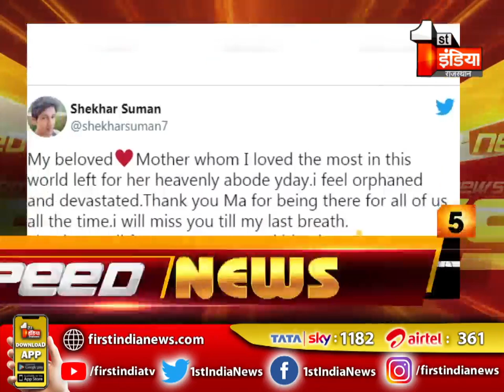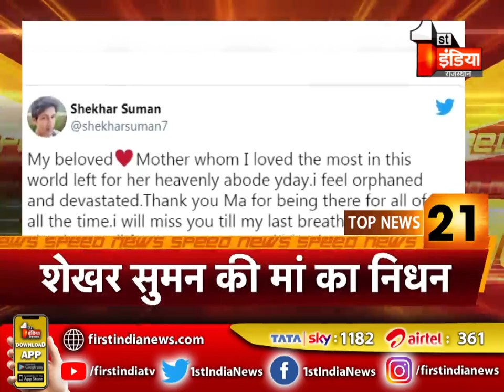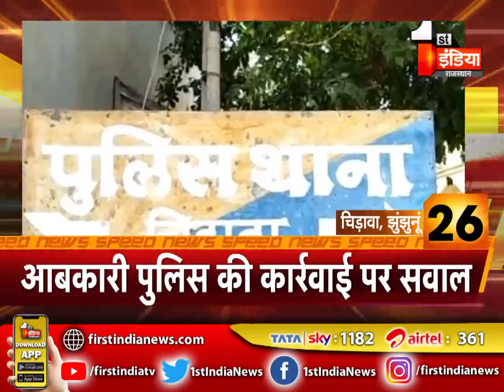देखिए फटाफट अंदाज़ में देश प्रदेश की बड़ी ख़बरें | Speed News | 19 June 2021 | TOP 50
About this Video:
Watch the big news of the country in a quick way. Speed ​​News | 19 June 2021 | TOP 50